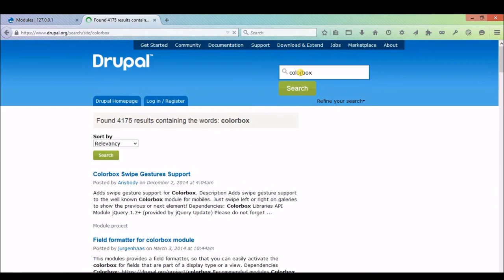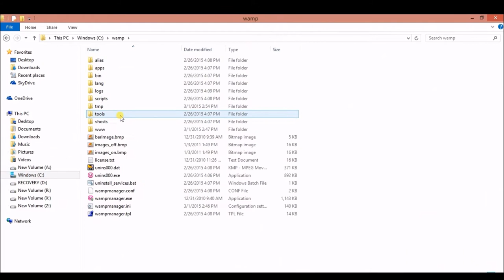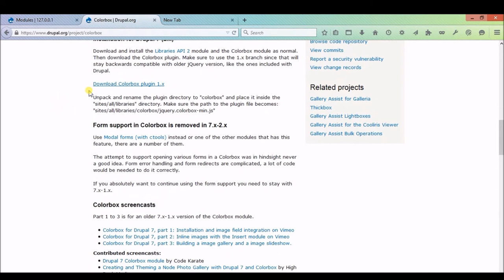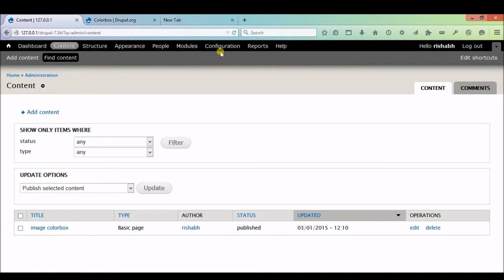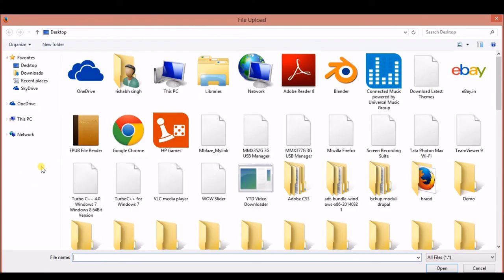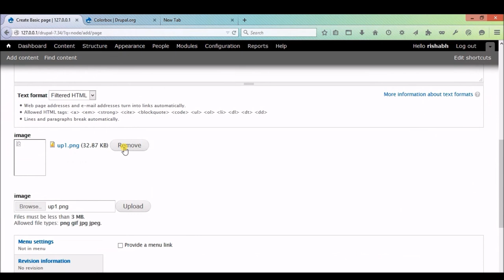Implementation of the ColorBox Module in Drupal CMS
How to implement the ColorBox Module in Drupal CMS